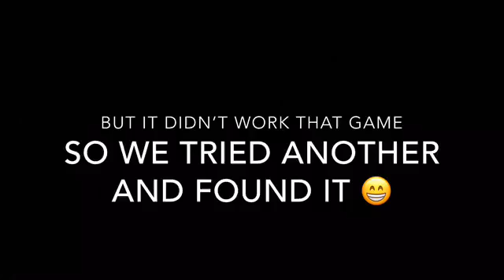New Junk Rift In Fortnite Battle Royale (Insane)